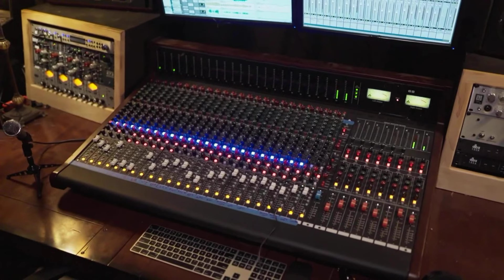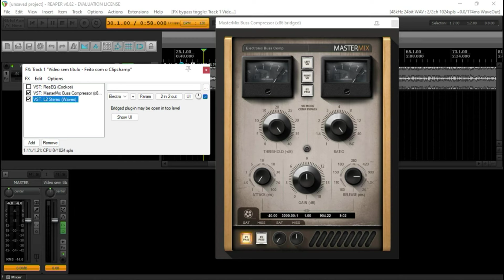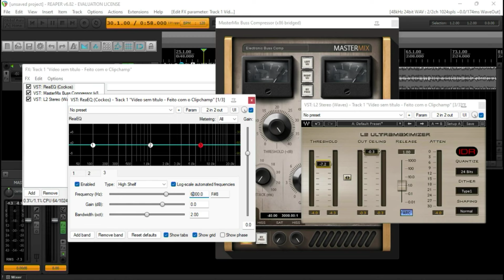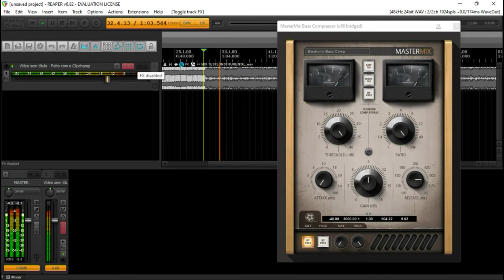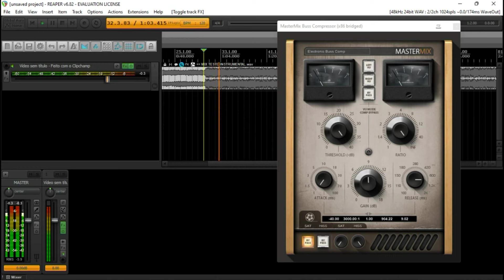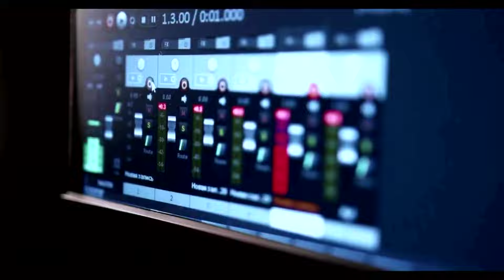Confira Bus na Masterização pressão e compressão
TÉCNICAS SECRETAS DA MIXAGEM - GARANTA JÁ SEU E-BOOK